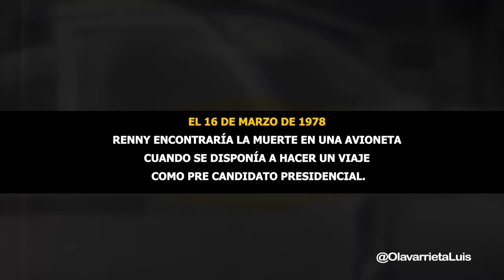¿QUÉ PASÓ con RENNY OTTOLINA?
Son muchas las hipótesis que se manejan en torno al accidente en el que perdió la vida el N° 1 de la televisión venezolana, el 16 de marzo de 1978.

Hoy te presentamos distintas aristas que pueden dar indicio de qué ocurrió ese día o quizás apaciguar un poco la curiosidad sobre cómo transcurrió este fatídico hecho.

Los invito a quedarse en mi canal y ver este trabajo especial sobre Renny Ottolina.

• Edición y montaje: Antonio Martin

¡Lléevatelo!